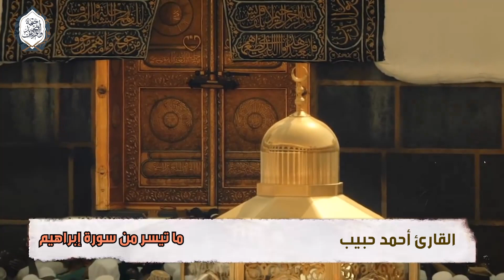وَإِذْ قَالَ إِبْرَاهِيمُ رَبِّ اجْعَلْ هَٰذَا البَلَدَ آمِنًا | تلاوة عطرة | القارئ أحمد حبيب